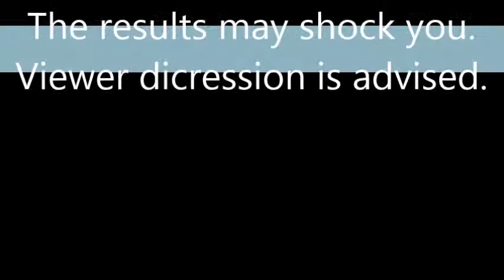Roblox Paranormal Activity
Wath